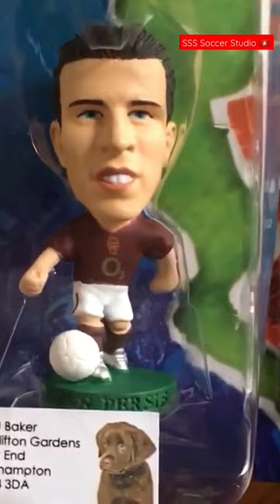Robin van Persie Arsenal Premier League Corinthian Prostars figures toys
Robin van Persie Arsenal Corinthian Prostars figures toys